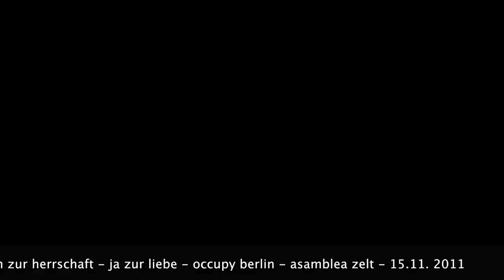nein zur herrschaft - ja zur liebe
occupy berlin - asamblea zelt - 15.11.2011